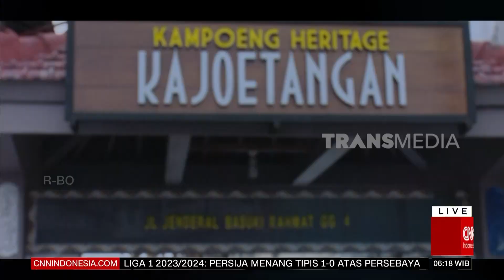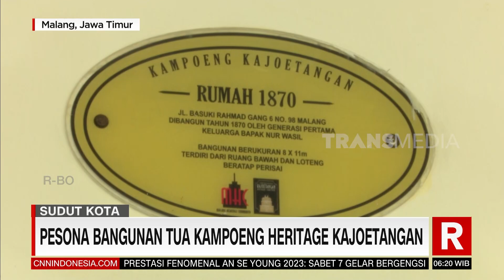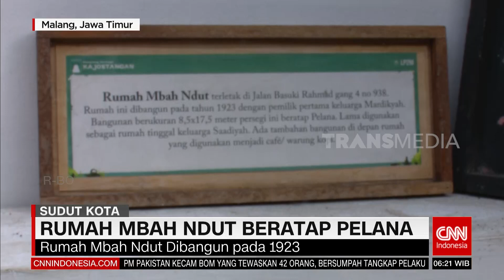PESONA BANGUNGAN TUA KAMPOENG HERITAGE KAJOETANGAN | REDAKSI PAGI (31/07/23)